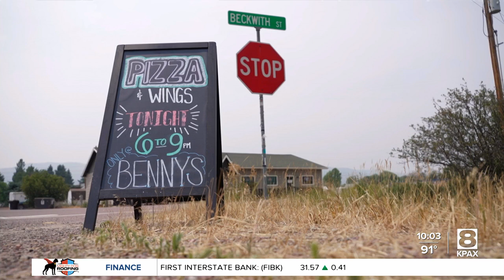Benny's Frenchtown Club offering their services for Butler Creek Fire evacuees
Benny's Frenchtown Club is offering anyone displaced by the Butler Creek Fire to use their community center services.